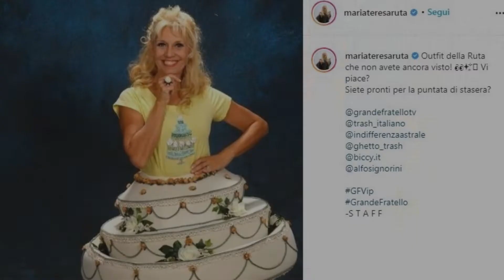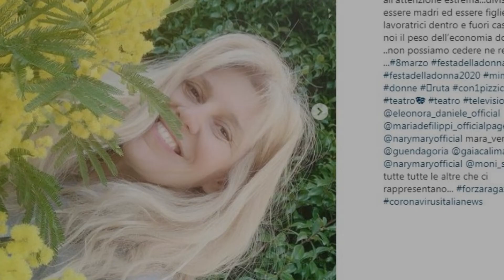Maria Teresa Ruta punta a Domenica In, non tarda ad arrivare la risposta di Mara Venier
Maria Teresa Ruta prosegue la sua esperienza al Grande Fratello Vip e, in questi giorni, è stata protagonista di un’intervista condotta da Cristiano Malgioglio